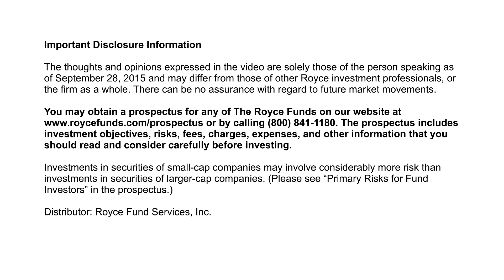Is Biotech in a Bubble?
Royce Funds Portfolio Manager Carl Brown discusses valuations in the biotech industry.